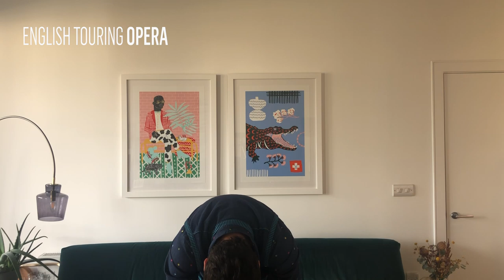Kids' Singing Lesson 1: How to warm up | Sing With English Touring Opera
Sing like an opera singer with English Touring Opera. Learn skills and techniques from Spring 2020 opera singers during this series of singing lessons. Each week a different opera singer will teach you a new technique and set homework so tune in and get singing.

Lesson one will be taught by  bass baritone, Bradley Travis.

For 40 years, English Touring Opera (ETO) has toured outstanding live productions, with a commitment to rediscovering and reimagining work, and impactful education and community projects to more towns and cities than any other UK opera company. At the heart of our ethos is making exceptional artistic experiences available and accessible to everyone. We reach over 50,000 people per year with five mainstage productions, two specially commissioned operas for children and young people with special educational needs, a series of creative workshops for people with dementia and their carers, and more than 70 workshops for people of all abilities and ages. We produce ambitious programmes of high-quality, innovative opera that introduce, educate and inspire audiences with distinctive new repertoire. In doing so we advance public awareness, engagement and enjoyment of this powerful art form.

Every tour starts with a residency at Hackney Empire in London, then travels across the UK from Truro in Cornwall and Perth in Scotland.  The quality of our work has been formally recognised with the 2014 Olivier Award for ‘Outstanding Achievement in Opera’ and the ‘Best New Opera Production’ from the 2017 WhatsOnStage Opera Poll.

‘Hats off to ETO.  It's a jewel in the country's operatic crown for three reasons: the uncompromising enterprise of its programming, the high calibre of performing and creative talent it engages, and the sheer dogged extent of its nationwide travels.  As a truly national opera company, ETO more than lives up to its billing.’ – WhatsOnStage (Spring 2016)

A key aspect of ETO’s mission is a dedication to supporting young artists in the early stages of their careers and singers from BAME backgrounds.  ETO offers emerging artists wide ranging performance opportunities and provides additional training and guidance.  Many distinguished singers had their earliest experiences of professional performance with ETO, including Sarah Connolly, Amanda Echalaz and James Rutherford.

Our mainstage work is completed by a programme of imaginative education and community projects.  ETO seeks to inspire children and adults of all backgrounds, dispelling the myth that opera is reserved for the privileged.  Our education work is wide ranging and includes commissioning operas for schools and children with profound learning disabilities, delivering projects for people with dementia and their carers, and creating large scale operas to engage whole communities.  Each year, our award winning education programme reaches over 15,000 children and adults nationwide, offering the chance to create, participate in and see bespoke performances.